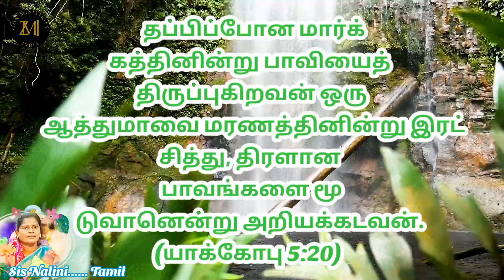January 21 Gods Promise Word | తెలుగు தமிழ் |English